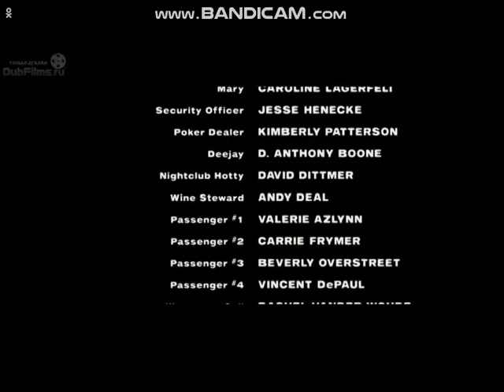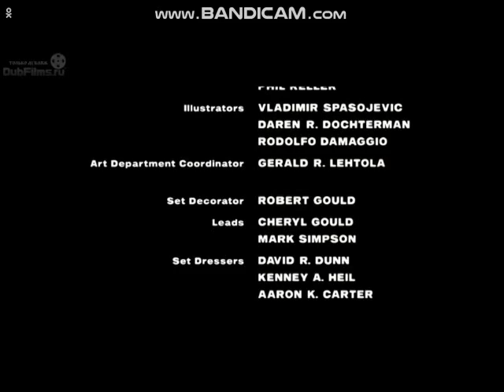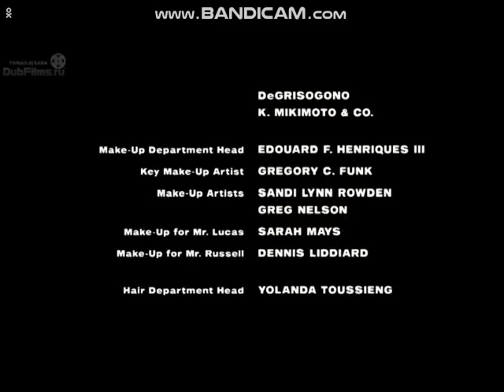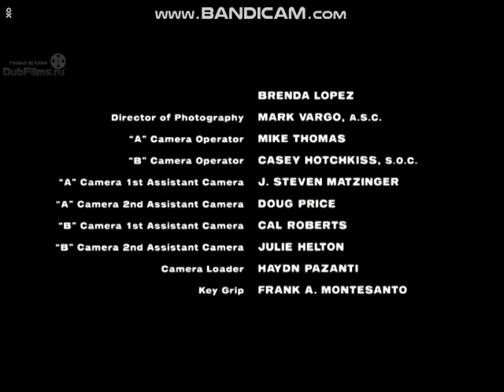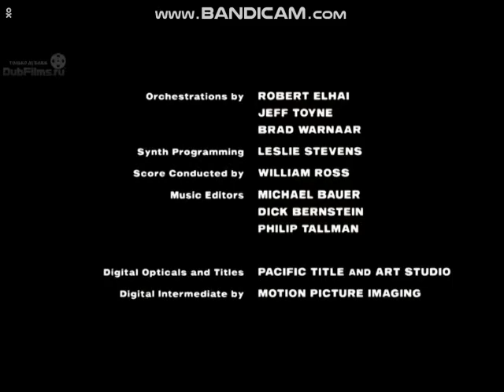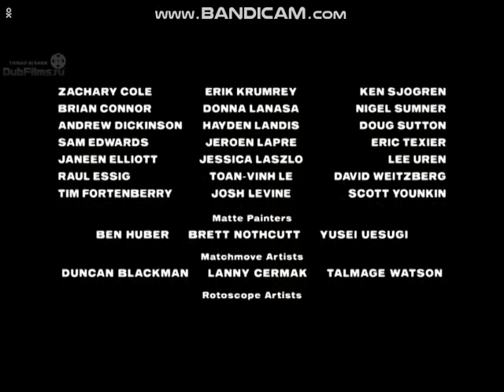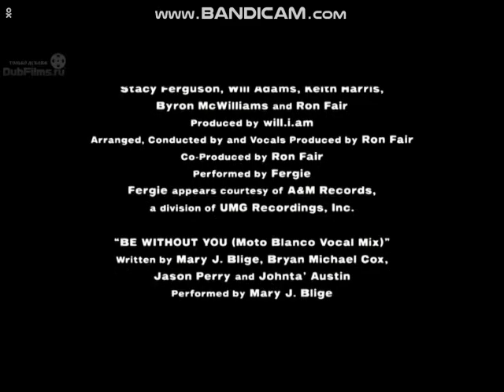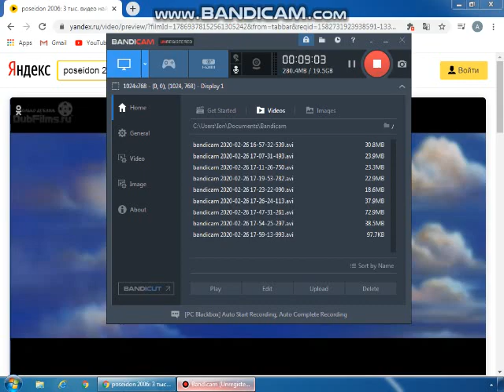Poseidon End Credits Final Russian 2006